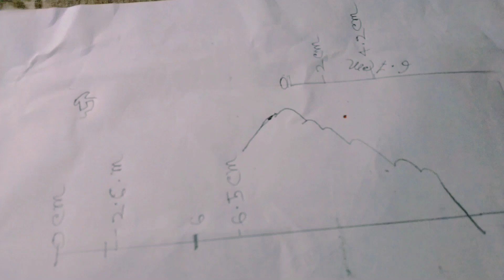l love mom.❤️❤️❤️❤️